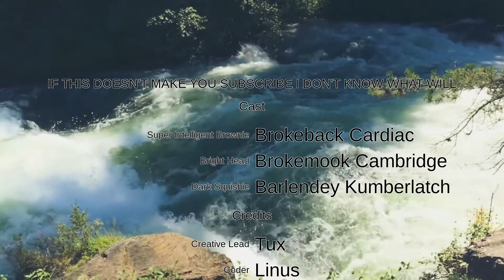Scrolling Credits made in Shotcut Free, Open Source Video Editor